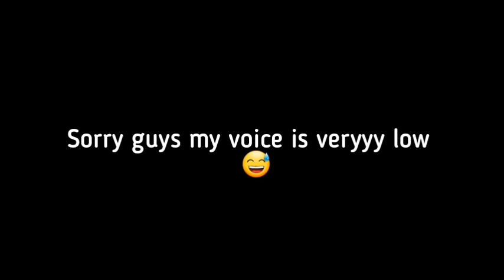Minecraft survival series EP 3 + voice reveal 😜😂|tamil